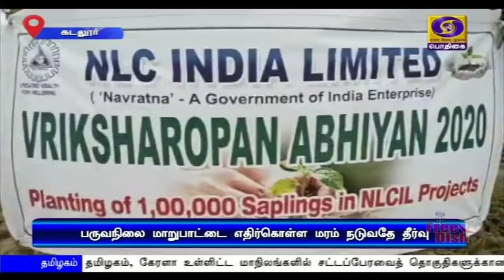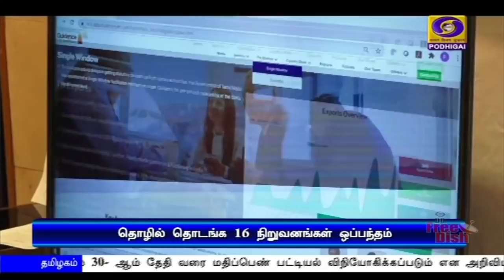பொதிகை இரவு 7.00 மணி செய்திகள் [23.07.2020]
1) வடகிழக்கு மாநிலங்களில் நவீன உள்கட்டமைப்பை ஏற்படுத்தி வருவதுடன், மக்களின் வாழும் சூழலை எளிமையாக்கவும் நடவடிக்கை - பிரதமர் நரேந்திர மோதி பேச்சு.

2)  JEE  முதன்மைத் தேர்வில் வெற்றி பெறும் மாணவர்கள் இந்த ஆண்டு தொழில்நுட்பக் கழகங்களில் சேருவதற்கு 12ம் வகுப்பு தேர்ச்சியடைந்தால் போதும்  -மத்திய அமைச்சர் ரமேஷ் பொக்ரியால்

3) ராணுவத்தில் பெண் அதிகாரிகளுக்கு உயர்பதவி வழங்க ஏதுவாக நீண்டகால பணிக்கு  அனுமதி அளித்து  மத்திய அரசு ஆணை பிறப்பித்துள்ளது.

4)  தமிழகத்தில் இதுவரை இல்லாத அளவில் இன்று ஒரேநாளில் ஆறாயிரத்து 472 பேருக்கு கொரோனா தொற்று உறுதி  - சென்னையில் ஆயிரத்து 336 பேர் பாதிப்பு

5)   ஐ நா பொதுக்குழுவின்  75வது ஆண்டுக் கூட்டம் - உலகத் தலைவர்கள் பதிவு செய்யப்பட்ட காணொலி மூலம் உரையாற்ற உள்ளதாக அறிவிப்பு.